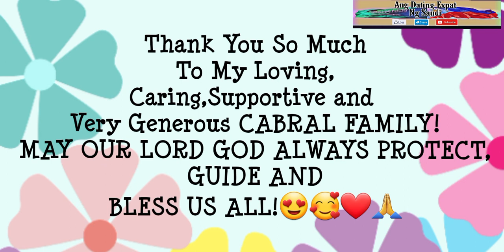Happy New Year |Welcome 2024 |My Prayers & Wishes For My Family |Thank You God For All The Blessings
Welcome 2024
Blessings
Prayers
Wishes
My Family
My Loved Ones
More Blessings To Come
My Prayers And Wishes For My Family
Thank You For All The Blessings
God Bless Us All
Maligayang Bagong Taon
Buhay Probinsya
Simpleng Buhay Probinsya Ng Dating Expat

Have Trust And Faith In God.
Trust God Perfect Timing.
Amen

Buhay probinsya
Simpleng buhay
Buhay ofw
Buhay expat
Buhay saudi
Saudi life
Expat
OFW
Expatriates
Pinoy Ofw
Dating Ofw
Ex Ofw
Dog Lovers
Travel buddy
Travel
Buddy
Saudi
Madam
Habibi
Sadiq
Sadik
Habibi
Marhaba
Mashallah
Kifhalal
Shokran
Shokran katir
Simpleng buhay
Buhay probinsya

About Me:
Hello mga Sadiq,(Kaibigan)

Ako si Ronier ang dating expats ng Saudi.Samahan ninyo po ako sa aking pang araw-araw na gawain at simpleng pamumuhay.

Ang mga nilalaman ng aking mga videos ay tungkol sa aking daily basis of my day to day life. Ang mga aso ko,Food,Shopping,Travel,Leisure,Lifestyle,Business at Construction.
Sana magustuhan ninyo po!

Shokran mga Sadiq.
Maraming salamat po mga kaibigan

Thanks po!